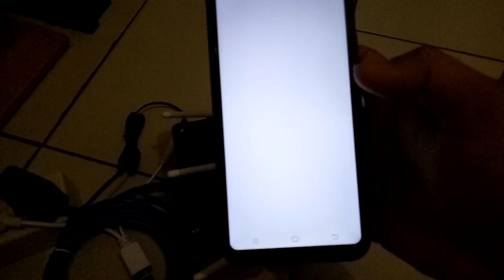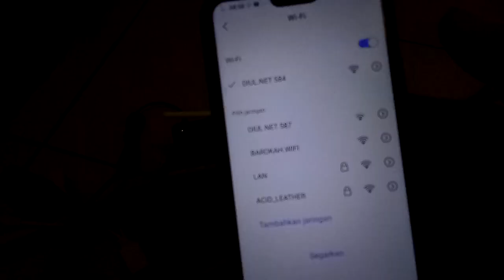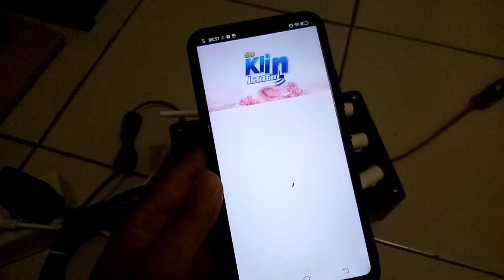BAROKAH WIFI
//TELUH JAMPANG
Kaos,Topi dan Celana Kekinian Murah dan Berkualitas cek disini a gaess :

➡️ shopee.co.id/wienaaziza

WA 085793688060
Fb Wiena Aziza
*BUKALAPAK
-link AP modif outdoor